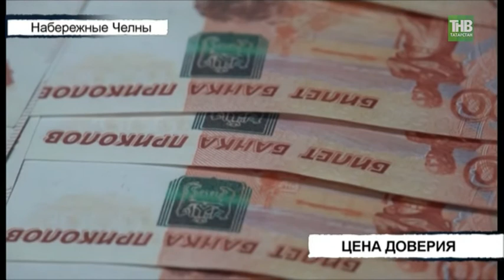Лишилась 200 тысяч рублей, поверив истории якобы племянницы подруги - ТНВ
Так думала 77-летняя жительница Набережных Челнов обращаясь в полицию. Но стражам порядка пришлось расстроить пенсионерку ещё больше - она лишилась всех своих накоплений - это около 200 тысяч рублей. Просто этого не заметила, купюры банка приколов, которые оказались у нее в кошельке, внешне похожи на настоящие деньги.

Таяну ноктасы. В эфире: пн, вт, ср, чт - 19:00

7 дней. В эфире: вс - 19:30, 21:30

Координаты:
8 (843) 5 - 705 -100